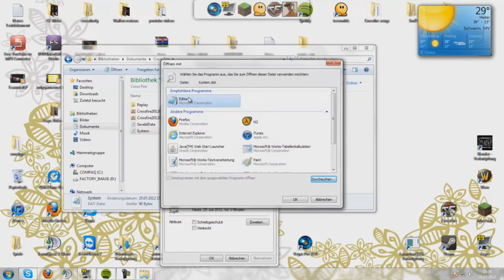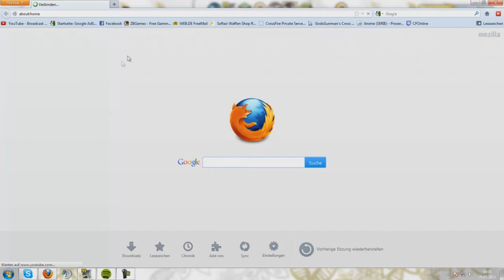Crossfire Shadder Tutorial [HD] [German]